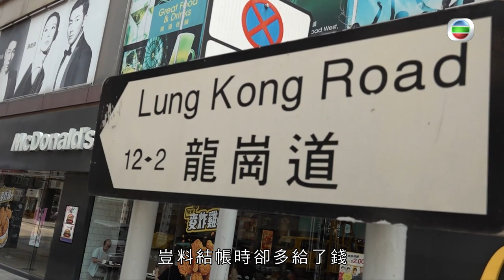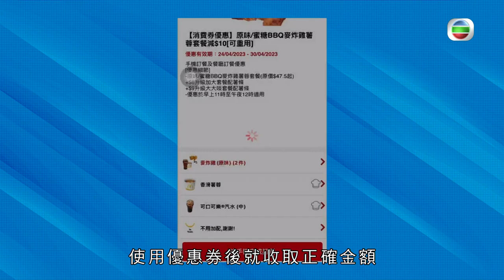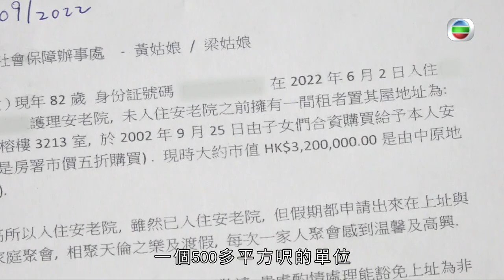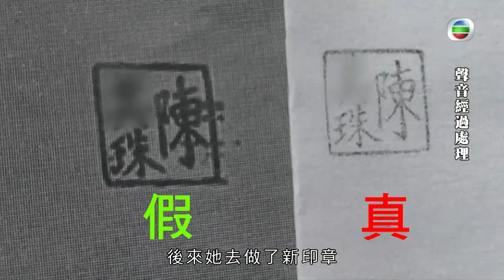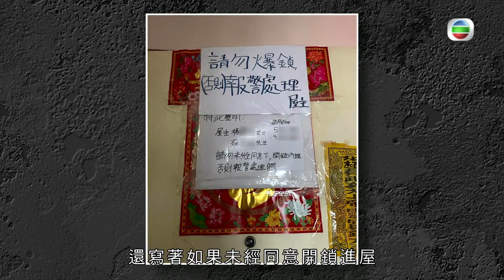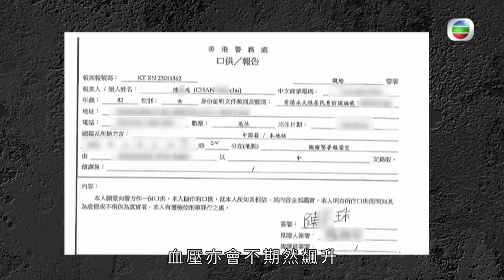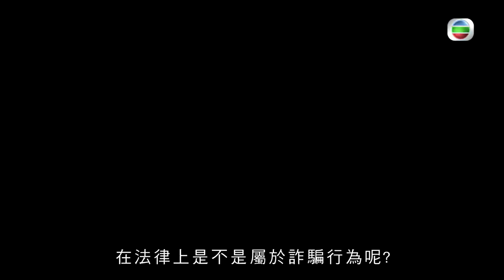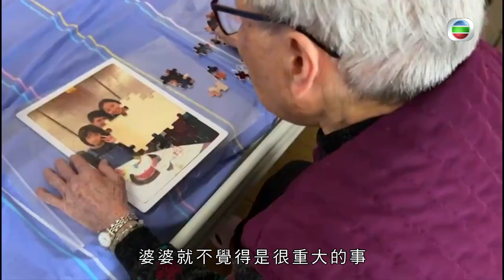東張西望｜馬時亨仰慕薛家燕半世紀｜ 與黎耀祥合作節目分享交通趣事｜母親公屋致六兄弟姊妹感情決裂｜吳幸美 何沛珈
觀眾報料，某屋苑不時有一位外傭在沒有安全裝備下，危站窗外花槽位置抹窗，街坊們都為她心驚膽顫！

消費券優惠推陳出新，有食客在連鎖快餐店使用優惠時，發現原價與餐牌不符，餐廳經理更稱已收到投訴卻無能為力？

母親名下的公屋單位，竟令六兄弟姊妹感情決裂？其中兩姊妹疑似合謀想將公屋據為己有，其餘四人擔心此事令母親健康受到影響。

新一集《馬時亨 香港情》請來嘉賓薛家燕、黎耀祥，馬Sir笑言等候這個訪問機會已達半世紀？